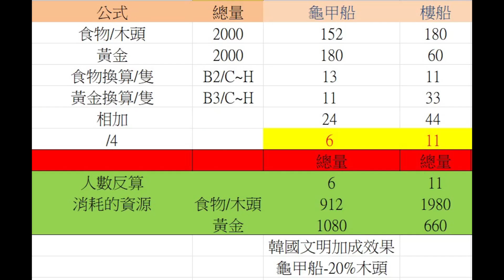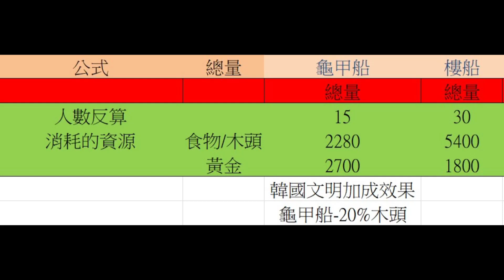【世紀帝國2決定版】龜甲船 VS 樓船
感謝勞力

❤️😀H FANS😀❤️
★Danmin Chen
★yoa pp
★lin 檸檬